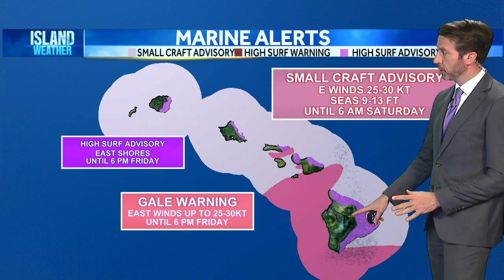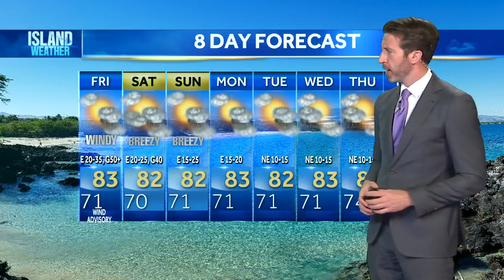Thursday Evening Weather | April 4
A very strong high pressure system north of the state will maintain strong and gusty trade winds through Friday.